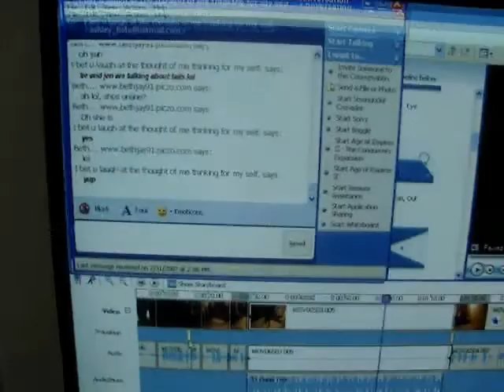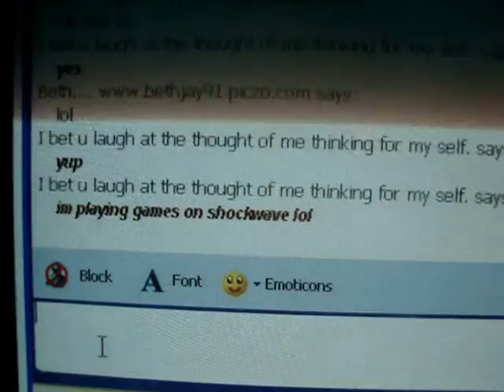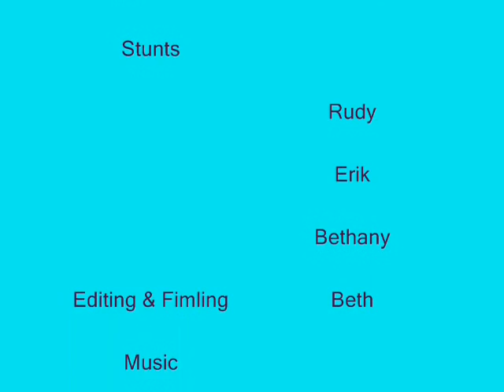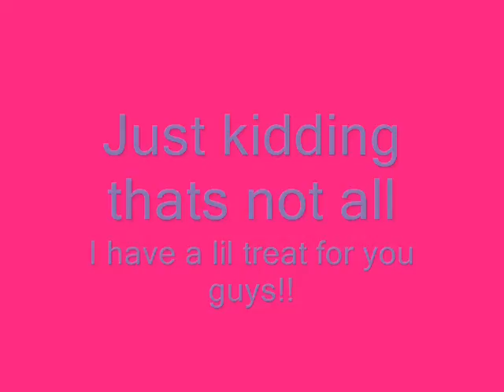Part 2 Rudy/Erik/Beth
Part 2 of my bros and me being weird